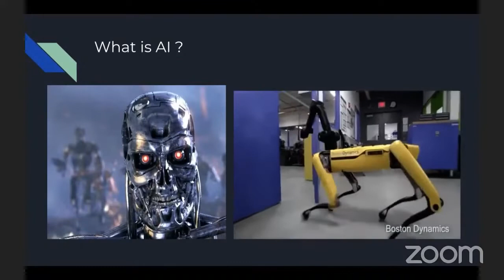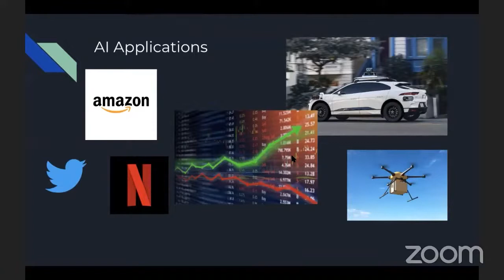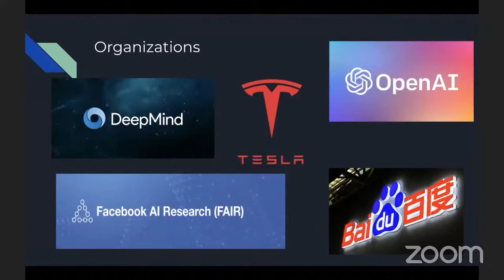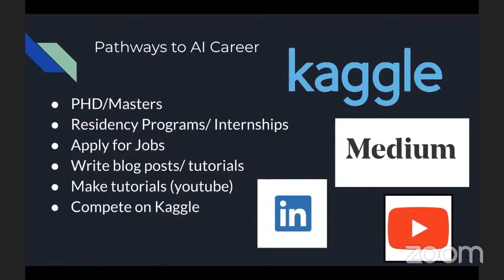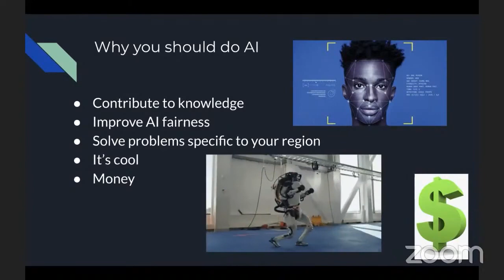Artificial Intelligence Will Change the Way You Work | Matthew Stone | JAIA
The replication of human intelligence functions by machines, particularly computer systems, is known as artificial intelligence. Expert systems, natural language processing, speech recognition, and machine vision are some examples of specific AI applications.

Presenter: Matthew Stone
Presentation: Next Steps for Reinforcement Learning
I will give a brief background on Deep Reinforcement Learning and where I see this area of AI going next.

Learn, build and market your skills and solutions more effective with active participation and contribution through Caribbean Tech Connect by visiting:

SOCIAL